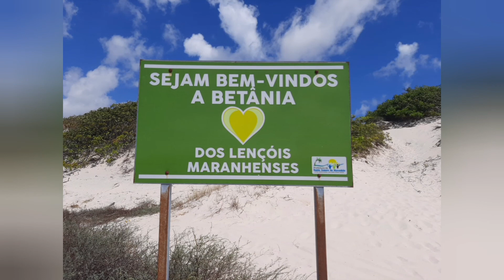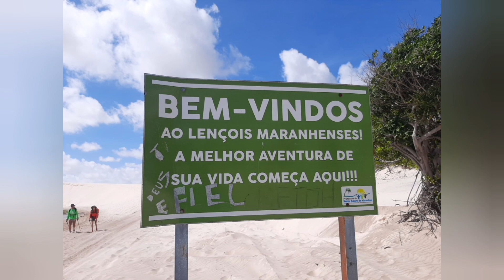Lencois Maranhenses Extreme 2021. O maior evento de Trekking no deserto Brasileiro. 100 k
Lencois Maranhenses Extreme 2021
100 k
O maior evento de Trekking no deserto Brasileiro.

19 a 26 Junho 2021
Aventure-se

1° dia 19 Junho
Sai da do paraíso do caju as 08:15,, ida para o Porto de Barreirinhas.
Saúd0e de barco as 9 hs, percorrendo Vassouras, mandacaru, caburé, Atins, canto de Atins, pernoite nas dunas na Ponta do mangue.

2° dia 20 junho
Saímos do acampamento roots as 04:00 hs Indo em direção a lagoa bonita, lugar exuberante o qual chegamos as 11e30 hs.
Comemos, descansamos e seguimos para o segundo acampamento roots na Lagoa da Berradeira.

3° dia 21 junho
Saímos do acampamento roots nas dunas as 04:00 hs. Logo atingimos uma região das dunas de uma beleza ímpar.
Por do sol nas dunas. Seguimos em frente e chegamos na Baixa Grande . A  tarde Saida para ir no Rio Negro e por do sol nas dunas.

4° dia 22 Junho
Acordamos e fomos para a casa do Sr Mano  Garcia, pegamos Dunas e logo voltamos para vegetação do Oasis.
Passamos na Cachoeira, uma formação dentro do Oasis . Logo atingimos a casa.
Almoçamos e descansamos. A tarde saída para por do sol nas dunas.
A noite fogueira para resenha.

5° dia 23 Junho
Saída da cada do Mano García na Baixa Grande é ida para a queimada dos Britos as 06:00 hs.
Logo atingimos as dunas, banho de lagoa, resenha e muita pernada.
Chegamos as 10e30 hs na Casa do Sr Bargado. Montagem das barracas, descanso e logo a tarde por do Sól nas dunas e muitos ficaram na Lagoa no fundo da casa, que por sinal é maravilhosa.

6° dia 24 de Junho
Saímos da casa do Sr Bargado na Queimada dos Britos e fomos para casa do Sr Mansur na Queimada dos Paulos. Lugar de uma exuberância. Sr Mansur participou do Filme "Filhos da Areia".

7° dia 25 Junho
Saímos as 03:00 hs da casa do Sr Mansur na Queimada dos Paulos. Atingimos o morrão.
Por da lua , nascer do sol. Chegamos na Lagoa do junco as 08e30 hs. Nos ganhamos e seguimos para o povoado de Betânia.
Por do sol nas dunas, banho de Rio.
Pernoitamos ali mesmo.

8° dia 26 Junho
Saímos de Betânia as 05:30 hs, pegamos um barco até a outra margem e logo subimos as dunas. Nascer do sol. Logo paramos nas lagoas para se ganhar. Chegamos em Santo Amaro as 11:00 e logo fomos para o restaurante Sól de Amaro , onde almoçamos e finalizamos as trip.